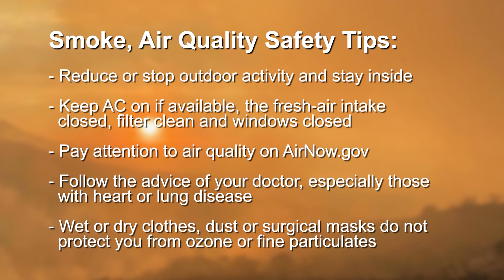08-06-2021 NWS Issues Warning About Smoke, Haze This Weekend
The National Weather Service has issued a Special Weather Statement, warning of increased smoke and haze through the weekend.  This affects the northernmost portions of Nye County.